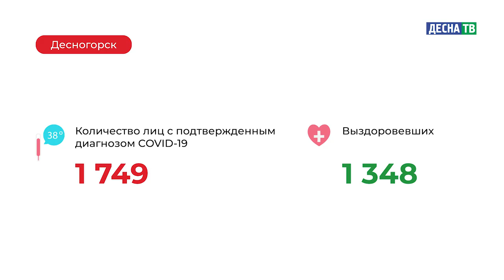Десна-ТВ: Оперативная информация по COVID-19. Статистика на 17.01.2021